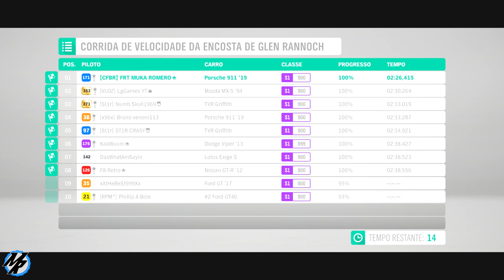Forza Horizon 4 - Corrida Online de Apollo e outras Maquinas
Corrida online com o novo Apollo IE (Intensa Emozione) e com outros carros no modo online do Forza Horizon 4, todas as configurações de tunagem estão compartilhadas e aproveite também para ver as dicas de piltagem e dicas de como tunar no Forza Horizon 4.

➥Central de Atendimento Xbox 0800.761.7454